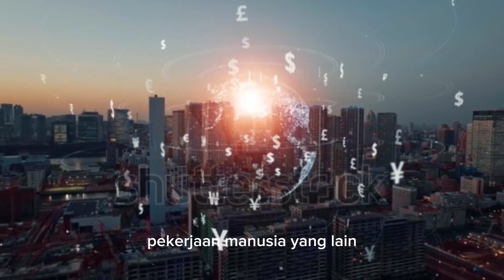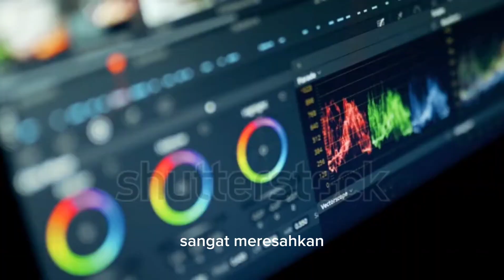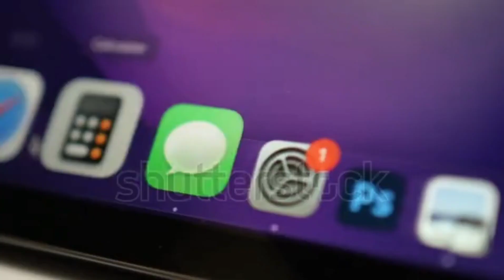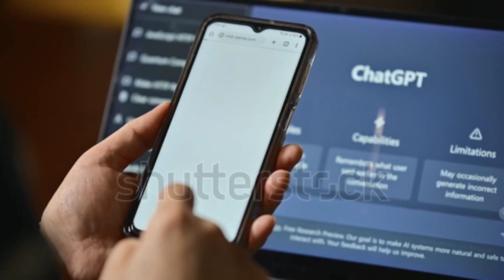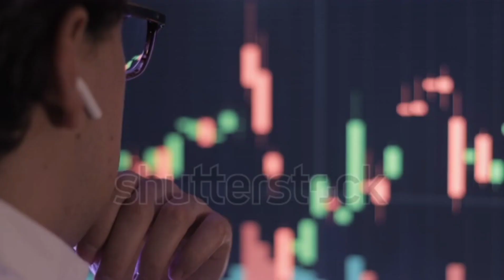Pekerjaan yang bakal hilang digantikan A.I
Opini pribadi berdasarkan artikel yang saya baca, boleh setuju boleh tidak silakan berpendapat di kolom komentar tanpa toxic 🙏